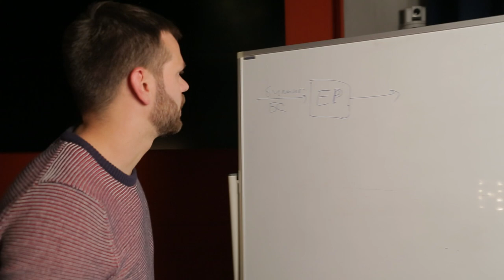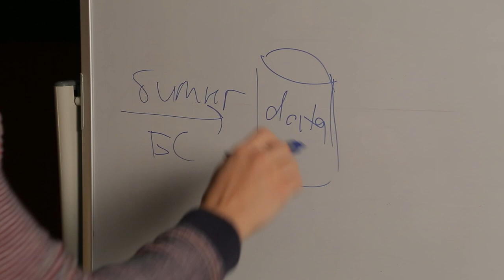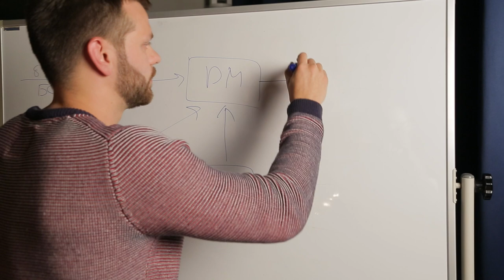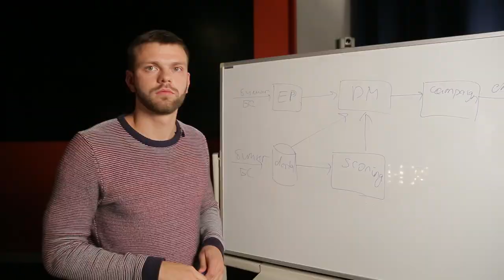МегаФон: как мы работаем с большими данными — OH, MY CODE #29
Директор по аналитике больших данных в «МегаФон» Виталий Щербаков рассказал о том, как происходит сбор и аналитика больших данных, как построить предсказательную модель поведения пользователей и как устроиться на работу в компанию. В конце ролика, по традиции, подарок за лучший ответ на вопрос от гостя.

00:45 Расскажи немного о своём карьерном пути
01:04 Какие большие данные в МегаФоне вы анализируете?
03:00 Вы используете большие данные, чтобы предугадывать поведение пользователей?
03:45 Каким образом вы фильтруете все данные?
04:29 Ты можешь привести пример того, как проходит нормализация фильтрации данных?
05:21 Откуда приходят задачи по предсказанию поведения пользователей?
06:25 Какая была самая интересная задача к отделу анализа данных?
07:30 Как вы учитываете цифровые каналы, учитывая, что большинство трафика зашифровано?
08:18 Какие методы анализа данных вы используете?
09:42 Какой жизненный цикл предсказательной модели?
12:32 Кто занимается сопровождением и тестированием модели?
14:21 Как попасть к вам на работу?
15:49 Как проходит весь процесс от сырых данных до предсказательной модели? (схема на доске)
18:06 КОНКУРС и подарок за правильный ответ на вопрос
18:33 Блиц-опрос

ТЫ СТУДЕНТ?